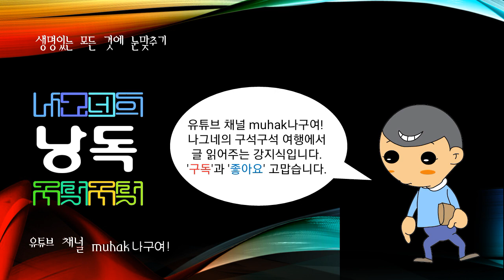세계의 산맥, 해서정맥